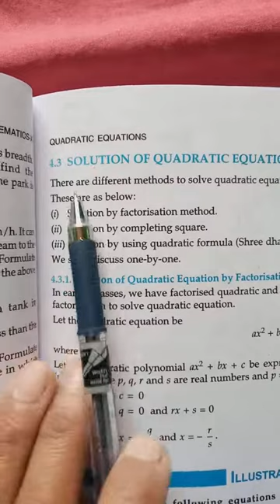class X maths ex 4 c Q1-5 Quadratic equations. Solving quadratic equations by factorisation method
Algebra solving Quadratic equations by taking common and splitting the middle terms . MBOSE text book Felishia Susngi